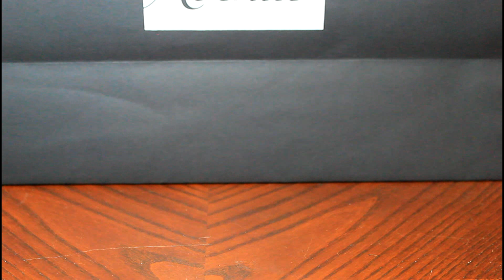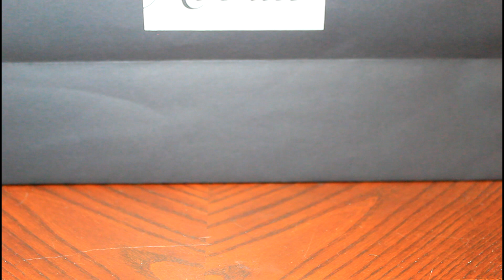Nếu chỉ được chọn DUY NHẤT 1 CHAI NƯỚC HOA của từng thương hiệu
Nhận order nước hoa, mỹ phẩm, quần áo chính hãng từ các cửa hàng nổi tiếng tại Mỹ.